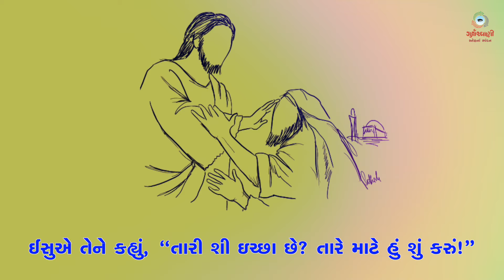Sneh Na Spandan | સામાન્યકાળનાે ત્રીસમાે રવિવાર | Mk 10: 46-52 | 27th October 2024